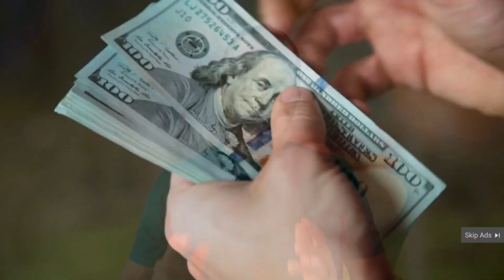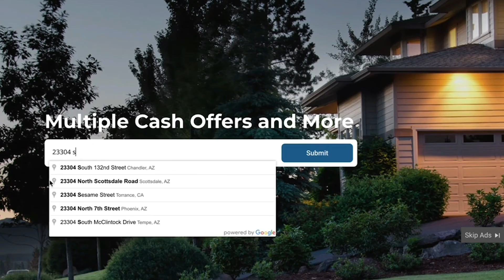Exploring Boca's Real Estate Trends!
Welcome, everyone! Joe Hillner here from Your Home Sold Guaranteed Realty. Stay updated on our local real estate scene with my weekly Boca Market Watch.

🏡 Single Family Homes Highlights:

63 new listings this week, ranging from $390K to $28.95M.
38 properties under contract, 15 going pending.
20 homes sold, ranging from $565K to $3.6M.
🌆 Condos and Townhomes Insights:

A whopping 132 new listings, prices from $150K to $3.9M.
25 properties under contract, 28 going pending.
38 closed sales this week, with prices ranging from $128K to $3.55M.

Don't miss out on the latest trends in Boca Raton's real estate market. 🏡📊

With all my appreciation.
Joseph Hillner
Your Home Sold Guaranteed!